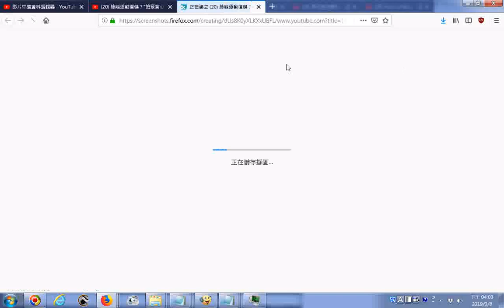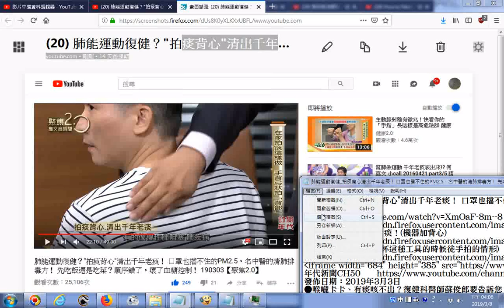拍痰的位置沒有拍痰杯這種工具的時候徒手拍的情形 推薦影片 肺能運動復健？拍痰背心清出千年老痰！ 口罩也擋不住的PM2 5，名中醫的清肺排毒方！ 先吃飯還是吃菜？順序錯了，壞了血糖控制！ 190303